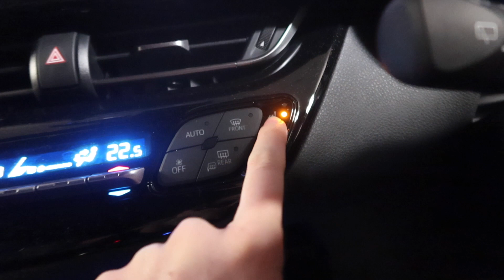Getting Back On Track After A Mini ED Relapse | RecoverED Vlog #15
It's been a tough few weeks on my recovery journey. My strong ED urges have slowly made their way back into my routine which caused me to semi fall off of the recovery train and start to disengage from my journey and my motivation to recover.

But I am determined to bounce back from this. After realising what had happened, I was angry for letting ED back in so intensely, but it also taught me how I have to stay continually engaged and challenged in recovery to ensure I do not lose momentum.

Good news is I am now feeling a bit better and ready to give recovery another go!

I hope you enjoy this chatty video. Also stay up to date with my daily like on Instagram @jesstathem.

If you have any questions or suggestions for me, comment them below!

This space is one I created where we can support one another and chat openly. I wanted to show my full recovery journey (the good, bad & ugly) in an attempt to educate and breakdown the stigma surrounding mental illness and eating disorders.

So, whether you are going through something similar, want to find out more or are just watching for entertainment - I  hope you enjoy and take something away from watching.

& let’s kick ED’s butt :))))) xx